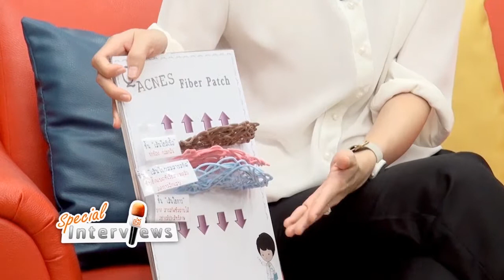Special Interviews: สัมภาษณ์ ดร.พิกุลทอง ขอเพิ่มทรัพย์ ตอนที่ 2/3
รายการ Special Interviews ในตอนนี้เป็นการสัมภาษณ์พิเศษ ดร.พิกุลทอง ขอเพิ่มทรัพย์ นักวิจัยจากศูนย์นาโนเทคโนโลยีกับแผ่นแปะสิว QAcne